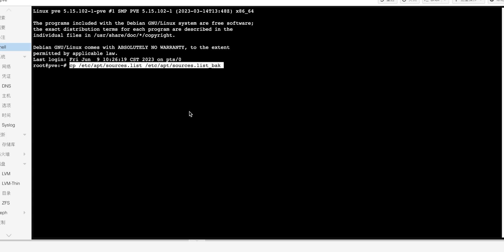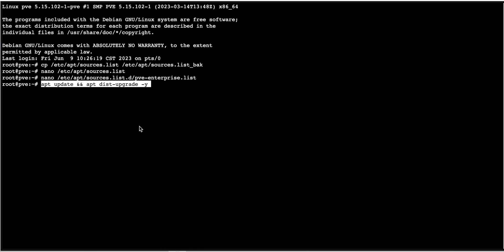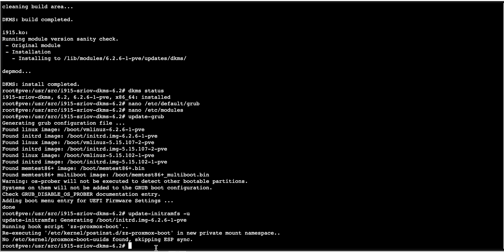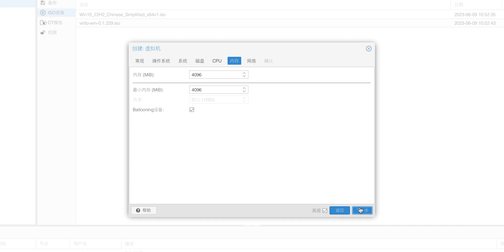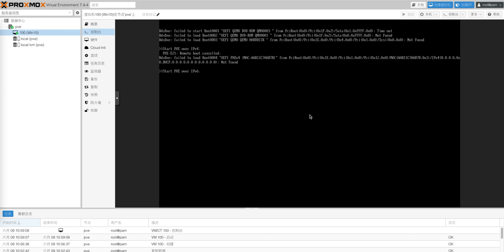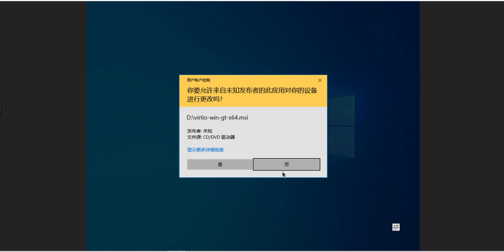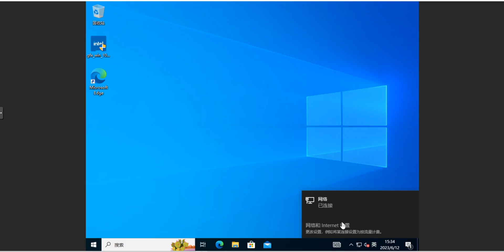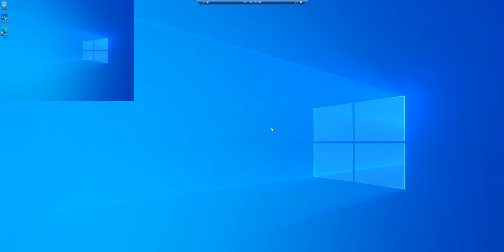(PVE第四彈)手把手教你PVE虚拟机安装windwos/虚拟机下实现一机多吃SR-IOV核显拆分(代碼見視頻說明)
海豚湾
我用的VPS：
奈飞拼车：
金水小店:
12代N系列主机：